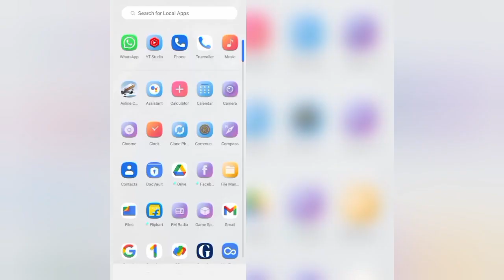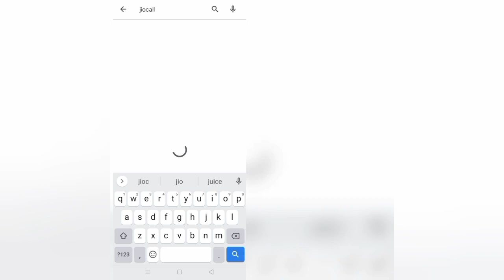How To Solve JioCall App Not Working(Open) Problem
Hii friends welcome to my YouTube channel Rsha26 Solutions, today I am showing you how to solve JioCall app not working(open) problem through this video hope so this will be helpful for you if you are facing the same issue.